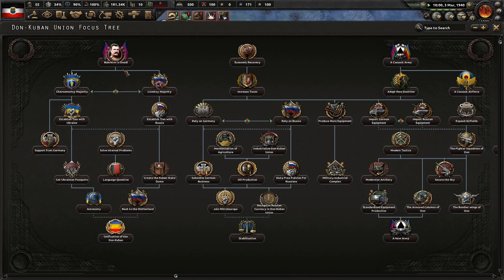Reinhard Heydrich LOVES Camps And "Free" Labor! Hoi4 Kaiserredux: Madagascar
Reinhard Heydrich is an incredibly ambitious and strategic man. His cunning and ability to perform making him and outstanding person that other nations would be glad to have. With Heydrich, we shall turn Madagascar into the Kaiserreich's naval base of operations!